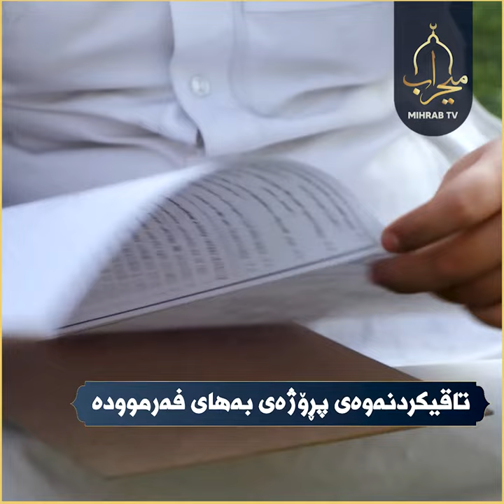کە پێغەمبەرت ﷺ بینی چی پێدەڵێیت ؟